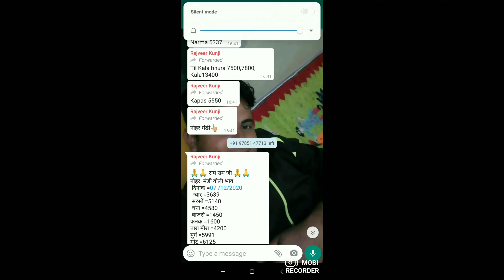8 दिसंबर 2020 नोहर मंडी भाव आज शाम तक के मंडी भाव ग्वार चना सरसों मोठ मूंग मूंगफली तिल तारामीरा के